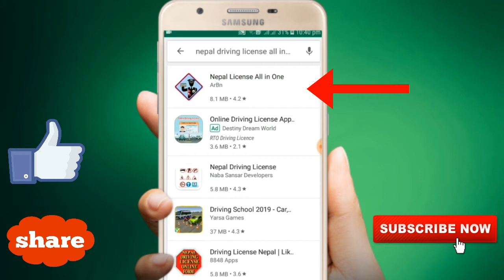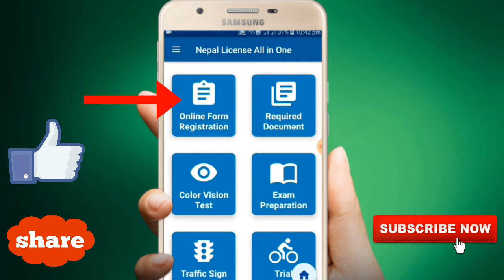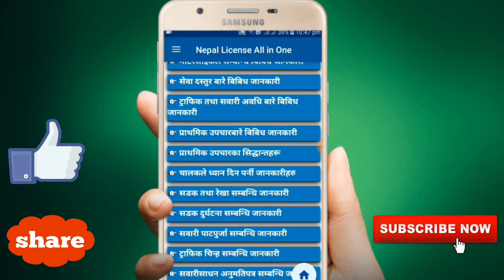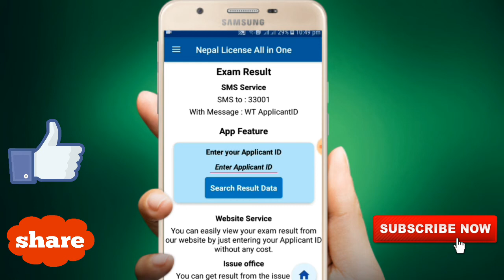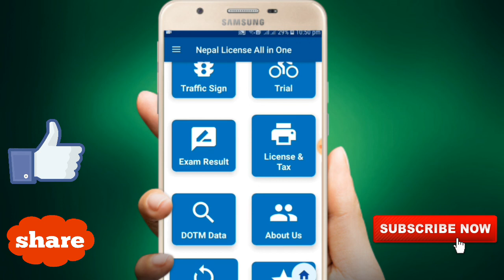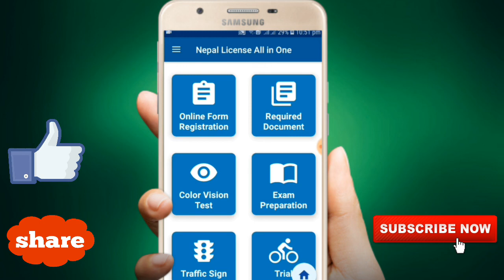Driving License written test in Nepal | License exam Questions | Driving license Online form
Hey Guys,
This video is about "Driving License written test in Nepal|
License exam Questions

Queries solved:
1) Driving License written test in Nepal
2) License exam Questions
3) License exam in Nepal
4) Nepal driving license test
5) Nepali driving licence exam
6) Likhit exam questions
7) Driving license form online
8) Driving license
9) Online driving license form Nepal
10) Driving test written exam